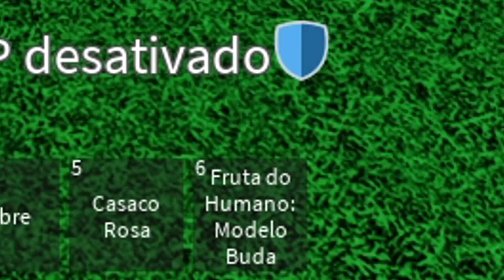VOCÊS ME AVISARAM: ENTÃO COM MUITA SORTE, CONSEGUI A MELHOR FRUTA PARA UPAR NO BLOX FRUITS